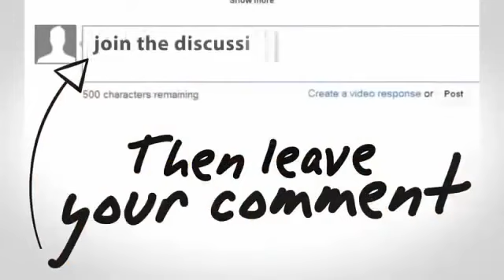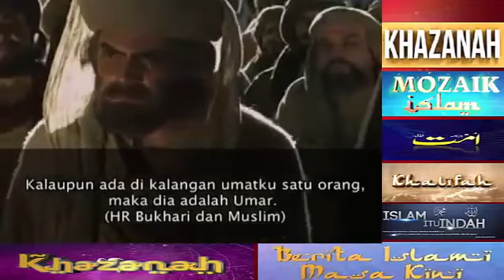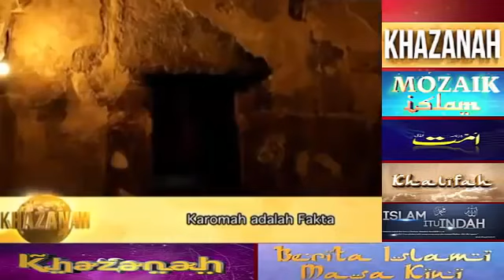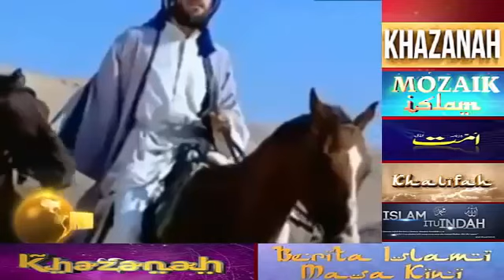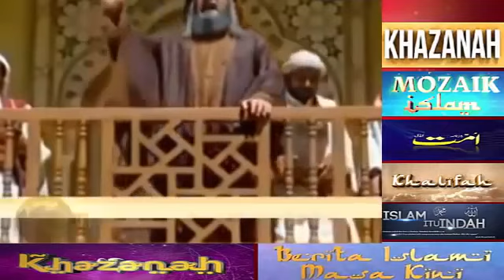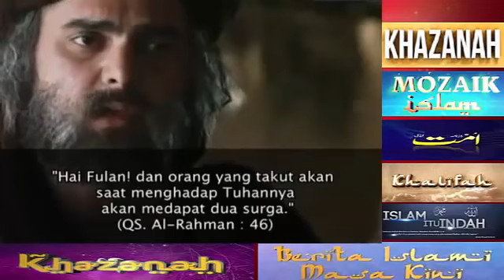KAROMAH UMAR BIN KHATAB RA ~ Khazanah Trans7 5 April 2016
KAROMAH UMAR BIN KHATAB RA ~ Khazanah Trans7 5 April 2016 Berita Islami Masa Kini Trans TV Berita Islami Masa Kini 5 April 2016 Berita Islami Masa .

Karomah ALI Bin ABi Thalib RA ~ Khazanah Trans7 5 April 2016 Berita Islami Masa Kini Trans TV Berita Islami Masa Kini 5 April 2016 Berita Islami Masa Kini 6 .

KAROMAH USMAN Bin AFFAN RA ~ Khazanah Trans7 5 April 2016 Berita Islami Masa Kini Trans TV Berita Islami Masa Kini 5 April 2016 Berita Islami Masa .

KAROMAH ABU BAKAR ASHIDIQ RA ~ Khazanah Trans7 5 April 2016 Berita Islami Masa Kini Trans TV Berita Islami Masa Kini 5 April 2016 Berita Islami Masa .